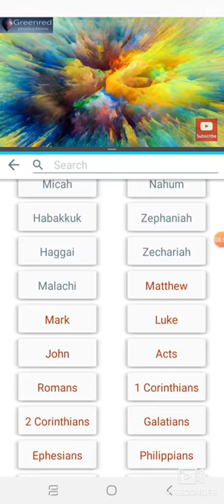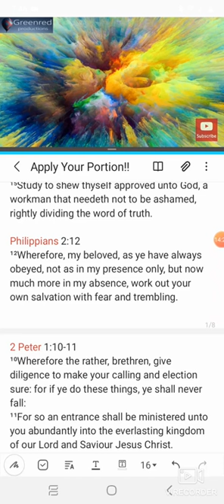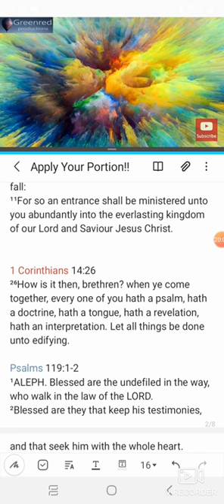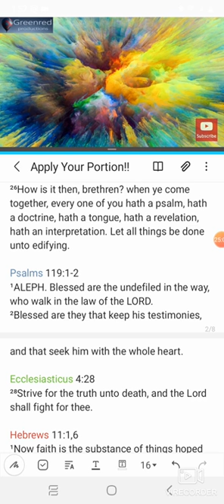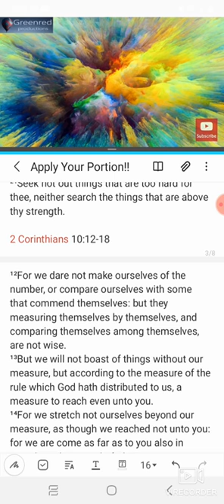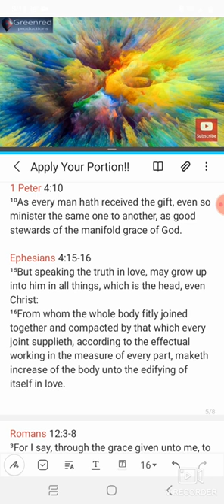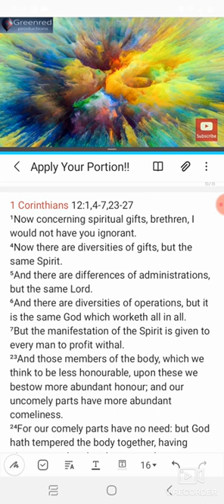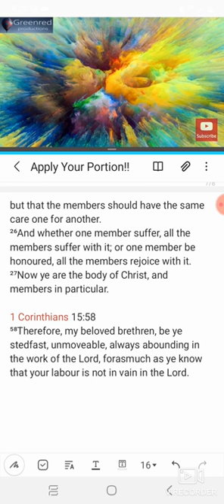Apply Your Portion!!